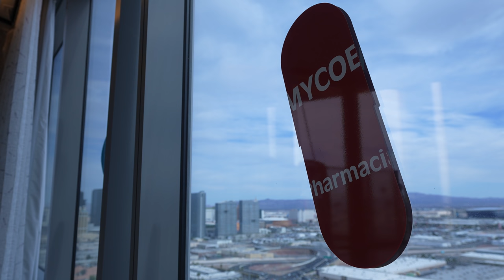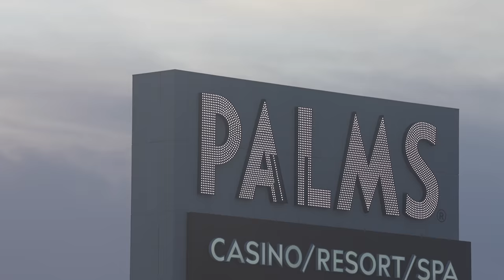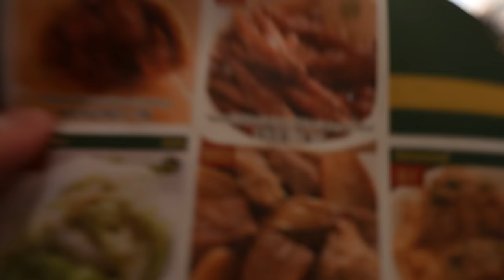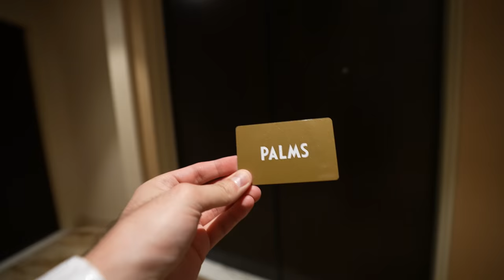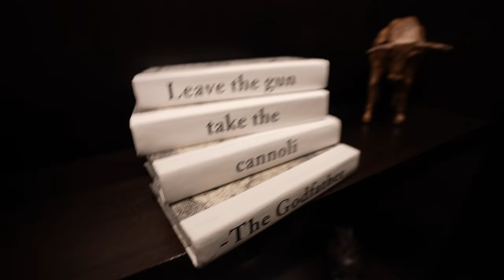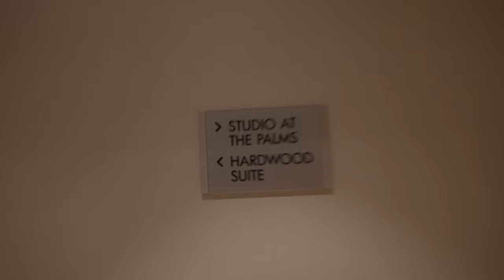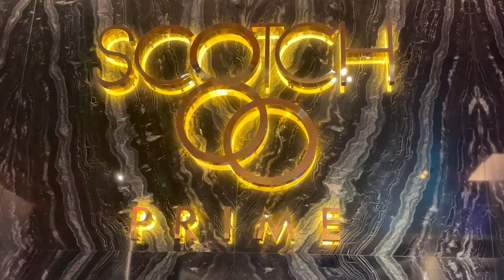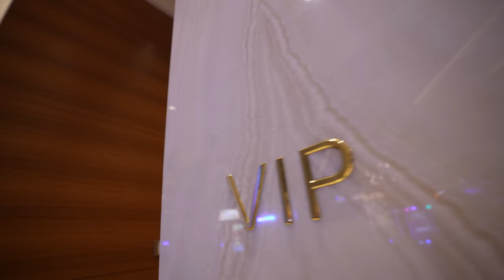THE $25,000 PER NIGHT LAS VEGAS HOTEL ROOM WITH A BASKETBALL COURT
Behold the Hardwood Suite at the Palms Hotel & Casino in Las Vegas! This was my experience staying there. 🏀 ⛹️♂️

🎶 Music
DJ Grumble - LessIsMore
Joshua Woolf - Chariots
Kobe Banks - adolescence (feat. Loxbeats)
Kobe Banks - for pompsie
Sweeps - space blues
iSaintJames - Are You Thinking
iSaintJames - Positivity
iSaintJames - That's A Lie
iSaintJames - Sweet Love